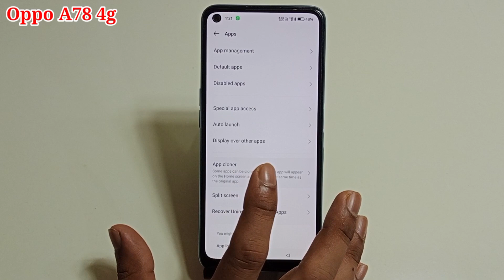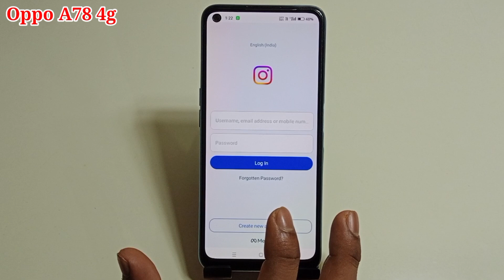Oppo a78 4g me double Instagram kaise chalaye | how to use dual Instagram Oppo a78 4g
hello friends Aaj ki is video ke madhyam se maine aap logon ko bataya hai ki Oppo a78 4g mobile me double Instagram kaise chalaya jata hai